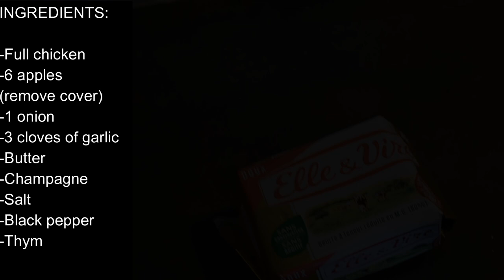Easy and quick chicken recipe || Applesauce chicken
This is the best chicken recipe ever! Easy, quick and yummy chicken in apple sauce. Try this yummy chicken recipe, you will love it, no regrets.

- Applesauce chicken recipe
- Quick chicken recipe
-Yummy chicken recipe
-Easy chicken recipe
-Chicken in apple and champagne sauce